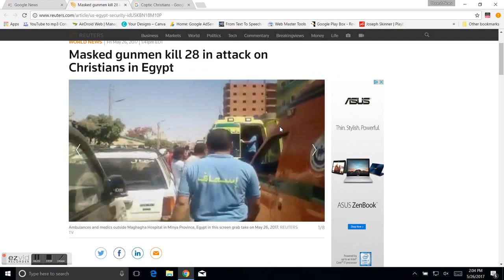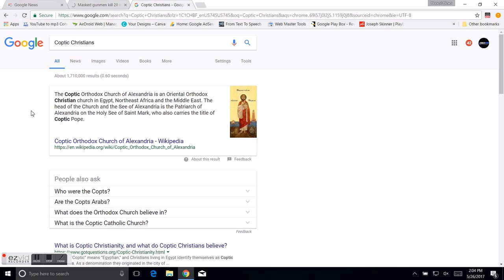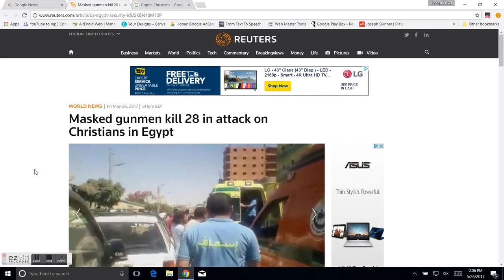Breaking: Correcting The Fake News: The Persecution of Orthodox Catholic Coptic Church Egypt